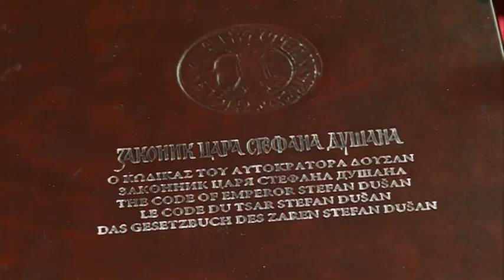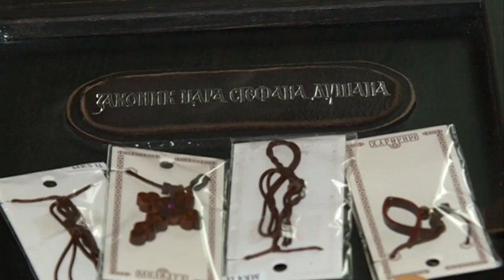Članovi udruženja "Stari kalendar" proslavili dolazak novog leta po starom srpskom kalendaru